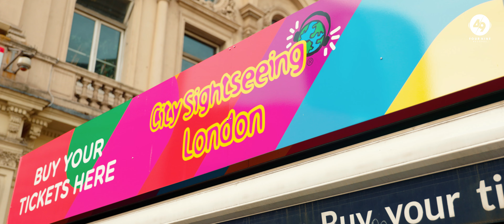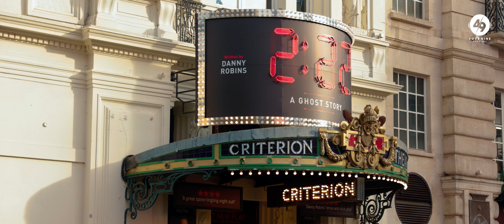Chehra | Maria Meer | Four Nine Records | AM Fankaar | Official Music Video 2023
Four Nine Records Presents " Chehra " performed by MariaMeer. A cute love story that shows how a tourist comes to London to spend her holiday exploring and bumps into a tour guide. Watch the video to see how this story unfolds.

♪Amazon Music

Audio credits:
Song: Chehra
Artist: Maria Meer
Lyrics & Composition: AM Fankaar
Produced by: AM Fankaar
Mixed & Mastered by: 49 Studios

Video credits:
Directed By: Shebby (Signature Shots)
D.O.P. 1: Awais Razaq (UK)
D.O.P. 2: Zaar Raj (PK)
Line Producer: Jahangir Ahmed (UK)
Line Producer: Azeem Gill (PK)
Post-Production: Signature Shots
Produced by: 49 Records

Make Up & Styling: Hina Malik (Onyx Beauty Salon)
Choreographer: Sohail

PR & Marketing: Dr Ruby Malik (Tiktokker)
Digital Marketing: Muhammad Ishtiaq

Snackvideo - @mariameermusic
Likee - @mariameermusic

Copyright : 49 Records Ltd.
434 Katherine Road, London, England, E7 8NP, England